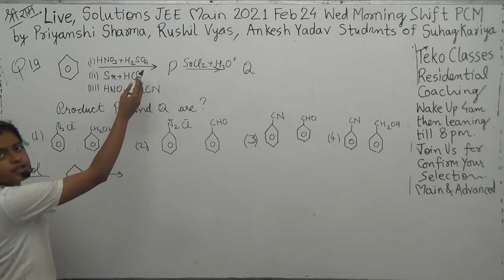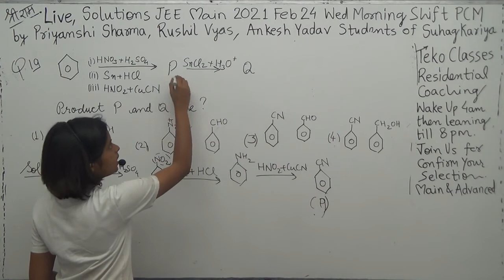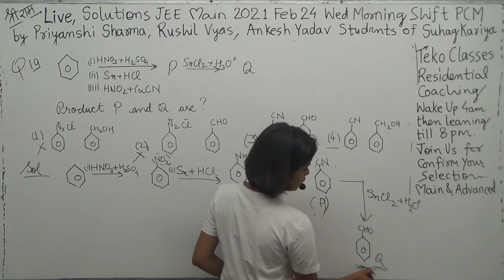Que 19 JEE Main 2021 Feb 24 I chem chemistry